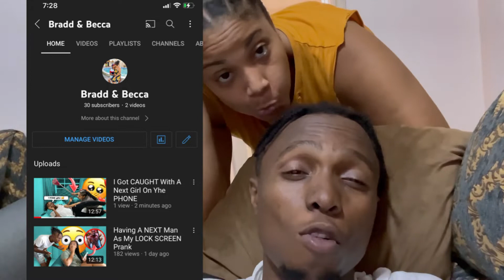Using My GIRLFRIEND Name To Pick Up Money